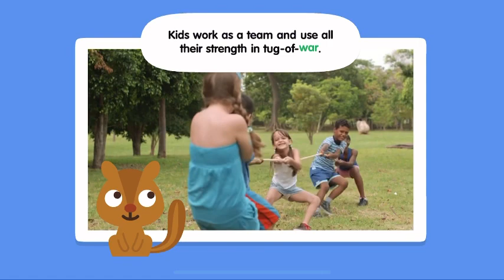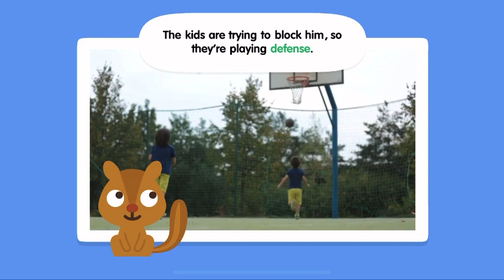Sago Mini School FULL | Ocean Swimmer, Sports | Kids Game Preschool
NEW! Sago Mini School FULL | Ocean Swimmer, Sports | Kids Game Preschool

• 50+ creative learning activities, with new content added monthly